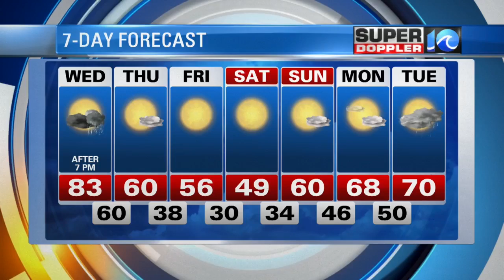Super Doppler 10 Evening Forecast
Meteorologist Ashley Baylor's evening forecast for Feb. 28, 2017.